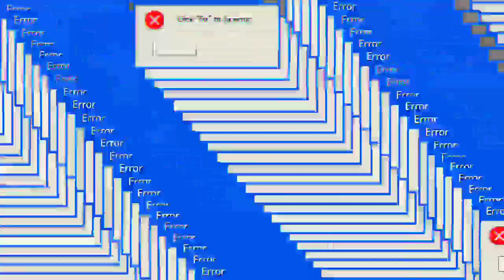KUMPULAN LIVERY SRIKANDI || DRIBUSS MANIA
CATATAN : MABAR DRIBUSS MANIA dengan Armada nya SRIKANDI DRIBUSS MANIA.

DRIBUSS MANIA Terus tumbuh dan berkembang mengedepankan karakteristik Mabar konvoi yg kompak ,rapih dan teratur, menjaga eksistensi, menjadi wadah komunitas penggemar bussid di kalangan manca Bussid mania.. .. 😀

🔷 JADWAL MABAR DRIBUSS MANIA 🔷

❇️ Mabar ALL anggota SOSMED DRIBUSS MANIA : Bussid v3.3.4 setiap hari Jumat dan Minggu, Selasa pukul 22;00 (informasi jadwal Mabar ada di sosmed Grup FB dan grup WA)

✅ Download BUS SIMULATOR INDONESIA ORI V3.3.4

🔰Yang Mau Gabung SOSMED DM🔰

❇️👇🏻Syarat2 Untuk Gabung Group DM 👇🏻❇️

1. Mengerti tentang BUSSID
2. Ikut prosedur pendaftaran anggota
3. Bersikap dewasa
4. Sudah tidak terkait dengan grup lain
5. Siap di posisikan sebagai anggota
6. Prosedur pendaftaran ; - daftarkan diri di pendaftaran yg di sediakan di grup Facebook dribuss mania - via DM Instagram / via messenger fanpage dribuss Mania

✔ Aplikasi Yang Saya Pakai di Video ✔

➡ Bussid ORI
➡ Du Recorder
➡ KineMaster Pro

📼Lagu Backsound
👇🏻 Link youtube 👇🏻

📌 NB : Mohon maaf bila kami ada kekurangan dan kesalahan dalam video ini.
Baik rekaman maupun hasil editing videonya.Karena kami hanyalah seniman biasa yang ingin menghibur 🙏🏻

👇🏻 Link Download livery 👇🏻

❌ Livery ini khusus Anggota Grub WA DM.

♦️ TERIMA KASIH ATAS ♦️

       🔰 SALKOMSEL 🔰
   🇮🇩 DRIBUSS MANIA 🇮🇩